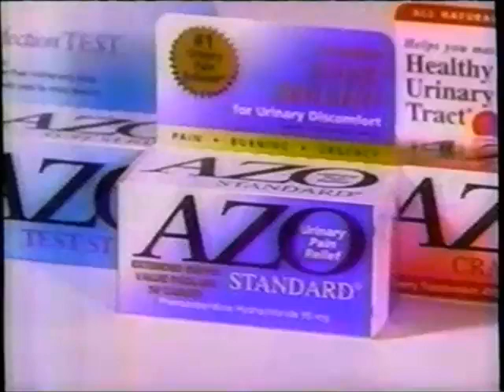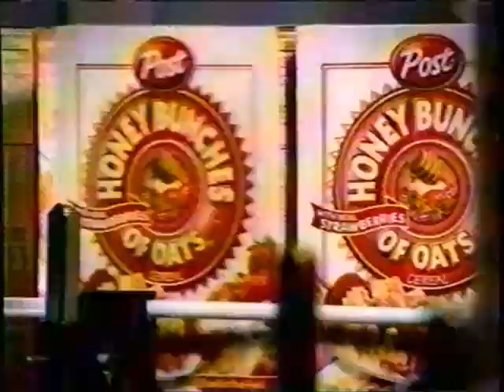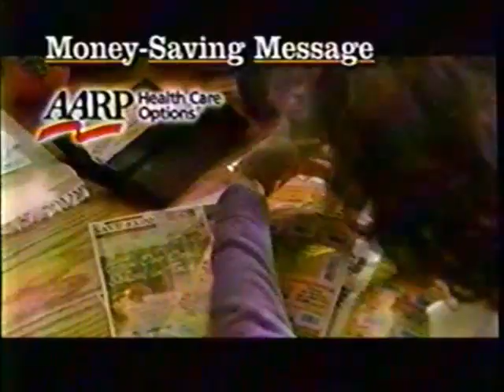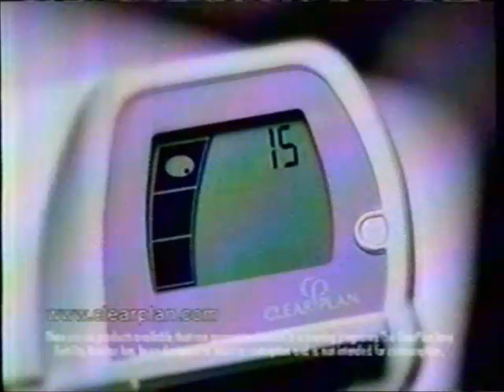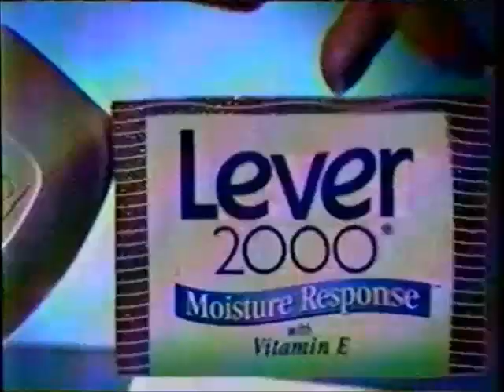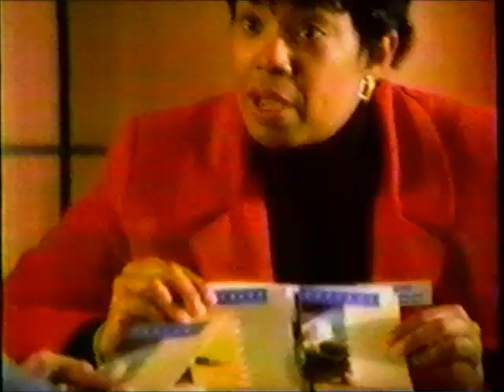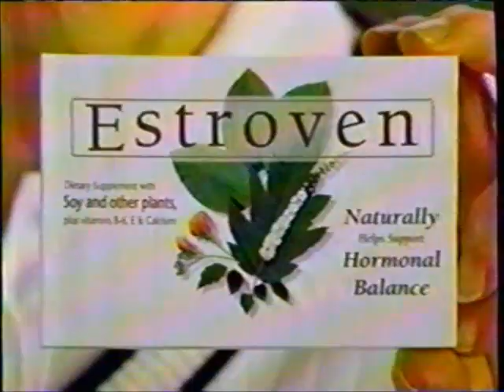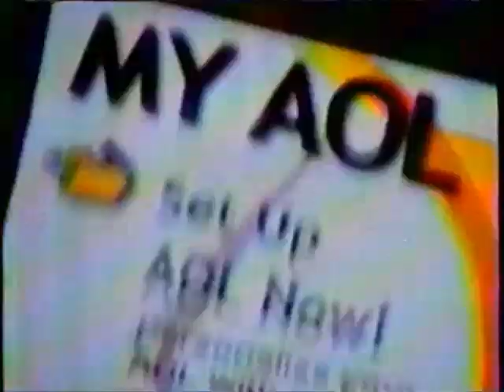KCCI-TV CBS commercials (June 18, 2002) - Part 4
Last part of 6/18/2002 stuff. These aired during the rest of the Montel Williams Show and during Oprah.

LIST:
1. Local Ad: Homemakers
2. Local Ad: In Good Company
3. Local Ad: Hamilton College
4. Commercial: Dental Implants
5. Montel Williams Show closed-captioning plug
7. Montel Williams Show bumper
8. Commercial: GEICO
9. Commercial: Post Honey Bunches of Oats
10. KCCI promo
11. Commercial: Burger King
12. Montel Williams Show bumper
13. (REPEAT of #7)
14. Promo: The Oprah Winfrey Show
15. Commercial: Progressive
16. Commercial: Fazoli's
17. Emergency Alert System test!
19. (REPEAT of #12)
20. (REPEAT of #7)
21. Commercial: AARP
22. (REPEAT of #3)
23. Commercial: 1-800 Law Firm ad
24. Montel Williams Show preview bumper
25. Local Ad: Jeff Mathias Law Offices
26. Commercial: Chi-Chi's
27. KCCI News Update
28. Commercial: Bush's Baked Beans
29. Local Ad: Iowa Carpet One
30. Commercial: Old Country Buffet
31. Commercial: Wal-Mart
32. Commercial: Slumberland
33. Oprah Winfrey Show closed-captioning plug
34. Commercial: Wal-Mart
35. Commercial: Crest SpinBrush
36. Commercial: Purina Cat Chow
37. Commercial: Lever 2000
38. KCCI First News at Five promo
39. Local Ad: The Mattress Gallery
40. Commercial: Hyundai Accent
41. Local Ad: Homemakers
42. Commercial: Kentucky Fried Chicken
43. Local Ad: Parks Marina
44. Commercial: Fresh Step
45. Commercial: Night & Day
46. KCCI Career Center promo
47. Commercial: Samaritan Health Services
48. Commercial: Commercial Federal Bank
49. Commercial: Domino's
50. Commercial: 2002 John Deere Classic
51. Oprah Winfrey Show preview bumper
52. Commercial: Whirlpool
53. Commercial: Estroven Joint & Bone
54. Commercial: Nivea
55. (REPEAT of #38)
56. (REPEAT of #16)
57. Political Ad:
58. Local Ad: Meskwaki
59. Commercial: American Furniture
60. Commercial: Wal-Mart
61. Oprah Winfrey Show bumper
62. Oprah Winfrey Show partial credits (w/ KCCI First News at Five promo)
63. Oprah Winfrey Show closed-captioning plug